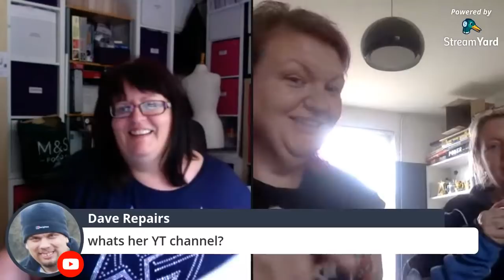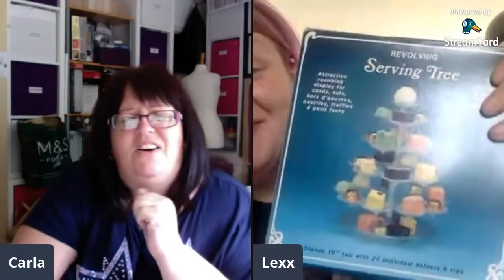Whatever This Is - Live Sunday Car Boot Haul with Lexx!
Lexx has been to TWO car boot sales, hence the later start. She'd better have lots of treasure to show!